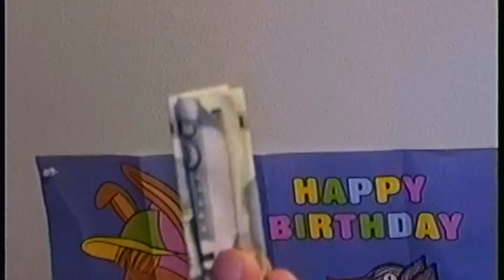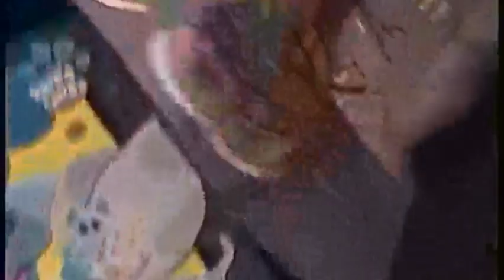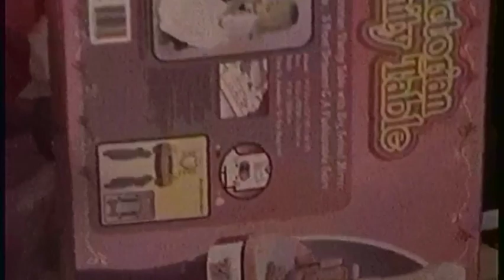2001 ale&steysi 1080WebShareName